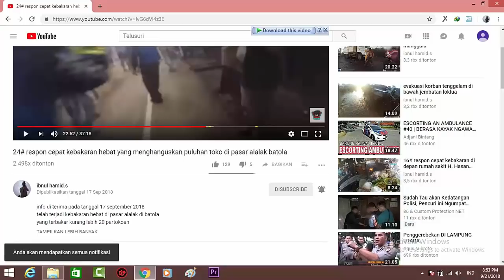7# pengawalan ambulance ke rumah sakit ulin banjaramsin